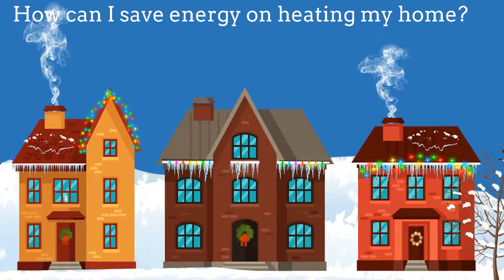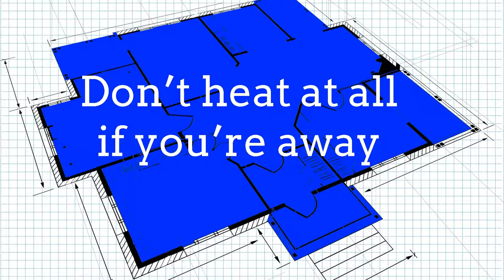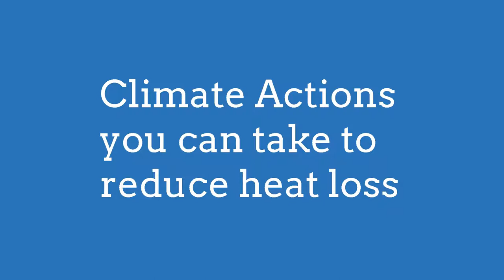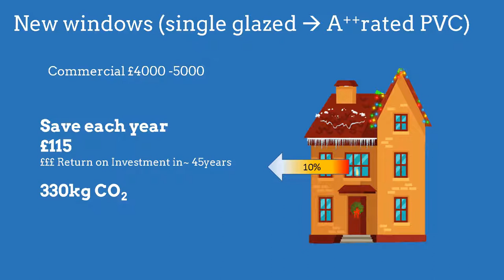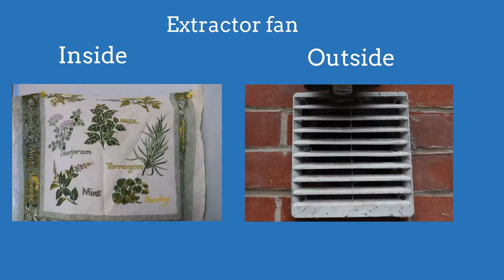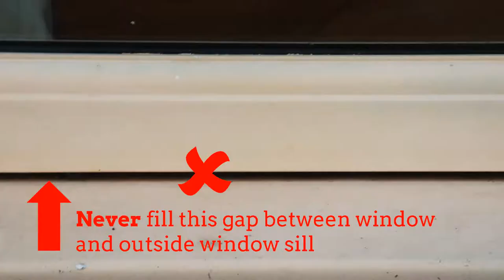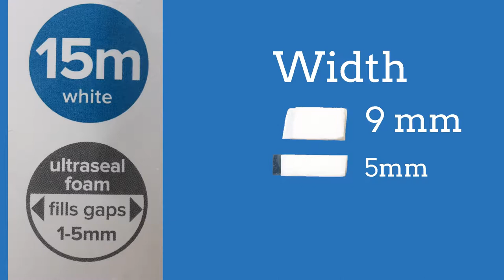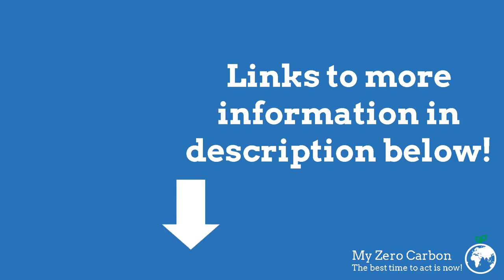Home heating energy savings tips for Climate Action | My Zero Carbon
How you can save energy, money and Carbon Dioxide emissions by heating less and reducing heat loss. How you can contribute to Climate Action. With more detailed illustrations on draughts, gaps and windows.

Timecodes
00:00 Intro
00:49 Step 1 heating less
02:33 Step 2: Reducing Heat Loss
04:56 Comparing the main energy-saving options
5:25 Practical actions for draughts, gaps & windows
09:32 Top Energy Saving Tips
10:07 More information about My Zero Carbon